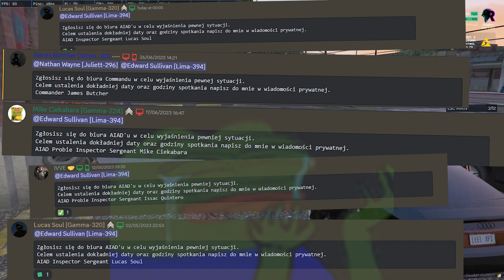Całkiem zacne chwile